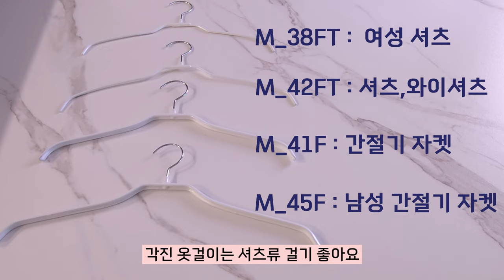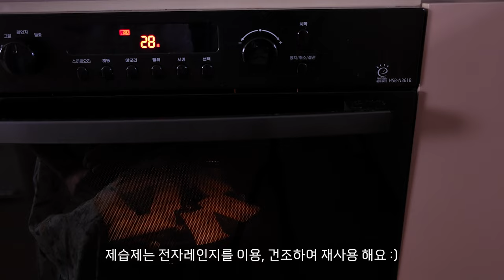좁은 공간 효율적인 드레스룸 정리 :organize with me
🍀 엠부띠끄 옷걸이 공동구매 2차 오픈 (9/23~30)🍀

🔹특별할인 세트구성 (공구가에 한 번 더 할인한 파격가!!)

◾티셔츠용 M_40PT 30입
◾니트 가디건용 M_40M 20입
◾자켓용 M_41F 20입
◾바지걸이 1단 M_KH1 30입
◾(추가증정)정장 상하의 MA_40LK 5입

⭐50set+5  (35%OFF)
◾티셔츠용 M_40PT 20입
◾바지걸이 1단 M_KH1 10입
◾(추가증정) 우드 상의용 옷걸이 M_W41P 5입

🤍 둥근어깨선
◽슬림티셔츠용 M_40PT  40x21.5cm
◽니트 가디건용 M_40M 40x22.5cm
◽원피스 상하의 세트용 M_40PU 40x22.5cm

🤍각진어깨선
◽여성 셔츠 블라우스용 M_38FT 38x19cm
◽셔츠 와이셔츠용 M_42FT 42x22.5cm
◽자켓용 M_41F 41x21.5cm
◽남성 자켓용 M_45F 46.5x19cm

🤍어깨패드
◽정장 코트용 M_42F 42x22cm
◽정장 상하의용 M_42LS 42x22cm

🤍하의
◽바지걸이 1단 M_KH1 34x11.5cm
◽바지걸이 2단 M_KH2 34x17cm
◽바지 치마 집게걸이 M_K300 31x11.5cm

🤍어린이용
◽아동 상하의용 M_33PU 33x18cm

▶ CS 문의
카카오톡 플러스 친구 : 살림맛집
상담가능시간 : 10시 ~ 17시 상담

💎강철 메탈 소재로 튼튼
💎백금 크롬 도금 100%로 녹 발생 0%
💎자체 이염, 변색 없는 무독성 논슬립
💎10년 보증 각인 제도
💎어깨뿔이 생기지 않는 특별한 설계
💎최대 40%공간절약
💎깔끔한 수작업 마감

🔹 엠부띠끄 기다리시는 분 많으셨죠? 한 번 써보면 푹 빠져들 수 밖에 없는 마성의 옷걸이예요. 기본적인 논슬립은 물론이고 어깨뿔이 생기지 않는 특별한 설계!!! 부피를 차지하지 않아서 공간을 최대 40%절약해줘요.
같은 양의 옷을 수납해도 옷장이 여유로워지는 마법!! 😉

🔹엠부띠끄는 10년 보증 각인 제도를 시행하고 있어요. 휘어지지 않고 녹이 발생하지 않지만! 혹시라도 문제가 생겼다면 10년동안 책임집니다!
이건 뭐 냉장고도 아니고 옷걸이가 10년 보증이면 말 다한 거 아닌가요? ^^
평생 쓸 각이에요~👏🏻👏🏻👏🏻

🔹옷걸이 때문에 비싼 옷 망치지 말고!
지끈지끈한 옷장정리를 쉽게 해결하고 싶다면!!
엠부띠끄 하세요~

정리가 쉬워집니다 ^^